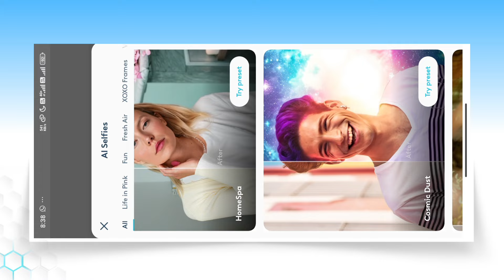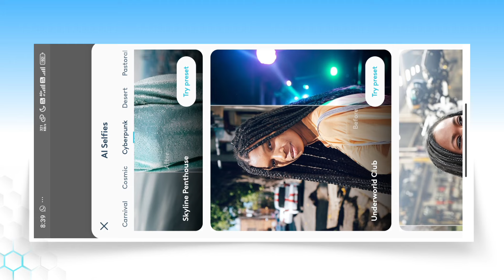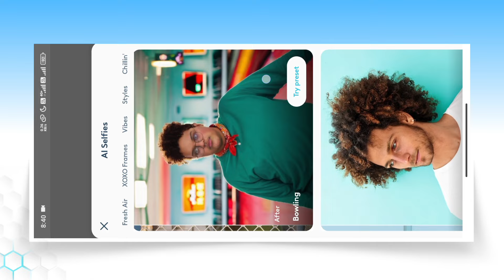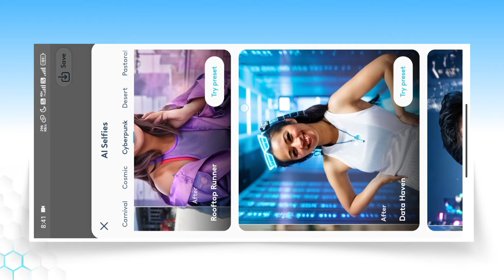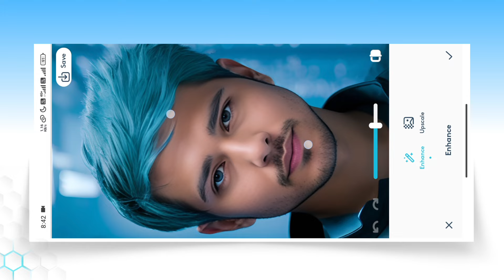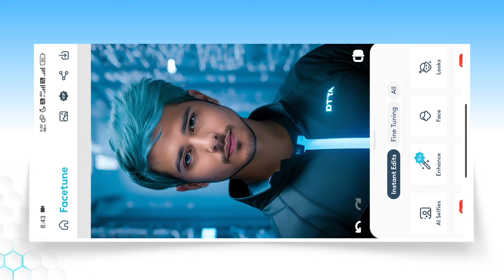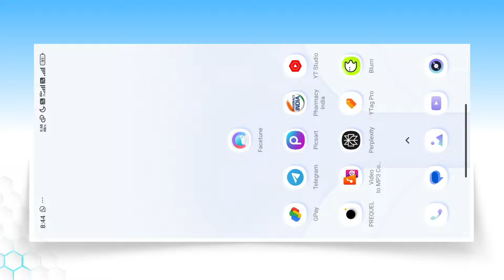Ai Avatar Photo Editing | How To Convert Any Normal Photo Into Ai Avatar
Aaj ki is video par main aapko bataya hu kaise aap apni normal photo ko 8k quality ai avatar photo mein convert kar sakte ho.

normal photo to high quality ai avatar editing
normal photo to 8k quality ai avatar editing
ai avatar photo.editing
8k quality photo editing
high quality ai image editing
create your own high quality ai avatar

Convert Normal Photo Ai Avatar Photo | 8K Quality Ai Avatar Photo Editing | Ai Photo Editing